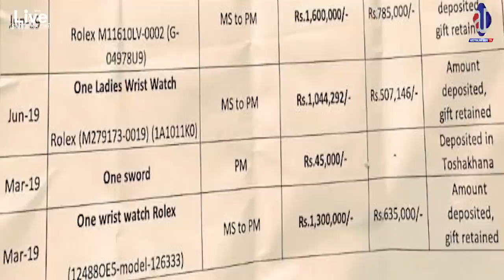Imran Khan's victory, the military secretary sold watches|Secret Official Act? Pervez Khattak failed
About Me
As-salamu alaykum, My name is Sabee Kazmi.
About the video:
Imran Khan breaks silence on Toshakhana case
Imran Khan cases in courts
Who sold the watches and presents of Toshakhana?
Major General Waseem Iftikhar Cheema
Brigadier waseem cheema
Judge Humayun Dilawar is in big trouble
Imran khan's victory in toshakhana case
Army Official Secret Act Pakistan
Petrol diesel prices Shahbaz Sharif cried
Russian oil in Pakistan inflation
pervez khattak opened up the PTIP election office?
TLP saad rizvi petrol prices long march